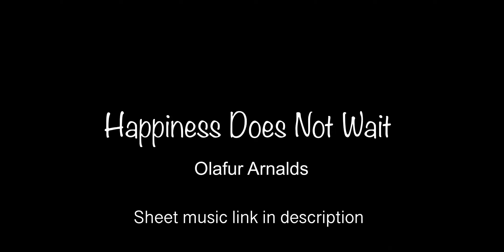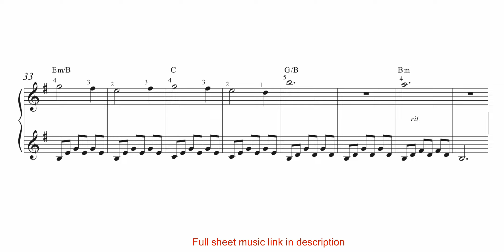Happiness Does Not Wait (Olafur Arnalds) | Download Piano Sheet Music